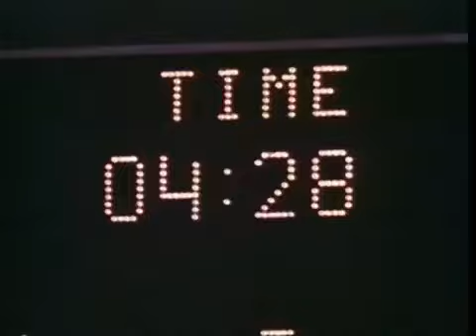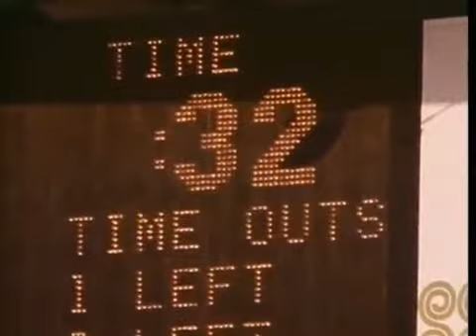Graham Preskett - Lazy Susan